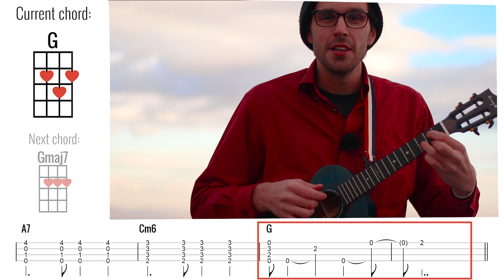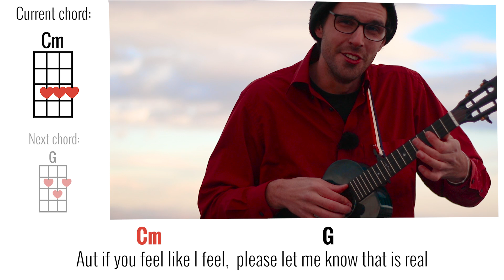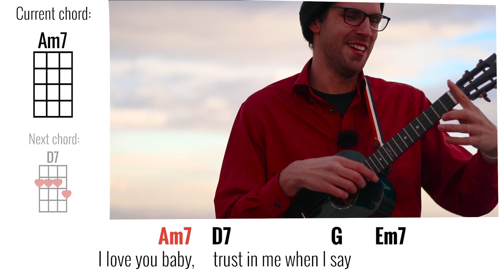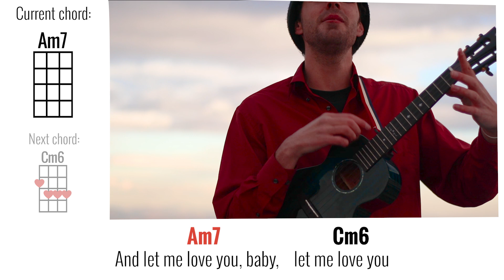PLAY THIS TO YOUR CRUSH -- -- Can't Take My Eyes Off You - Ukulele Play Along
Make somebody happy by playing this for them :) It's called "Can't Take My Eyes Off You" by Frankie Valli. Printable chord sheet & Interactive intro tab:

The ukulele I'm using in this video is my latest one (Enya EUT-MAD)
Here's a link for it: